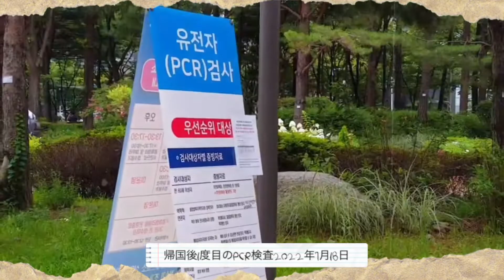最新 韓国入国後のPCR検査の現状（2022年7月末現在）Korea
シンガポールからの韓国入国は、当日空港での
抗原検査（ART）でOKですが日本はPCR検査が必要みたいで
日本に戻るメンバーは一日足止めを食らいましたが・・反対に
観光もできてよかったようでした。

韓国に戻ってからは、3回のワクチン接種を受けていると
入国自体は１時間前後そして、3日以内に保健所に行っての
PCR検査+7日目に自宅での簡易キットで隔離解除です。

以前のように、10−7日間の100％自宅監禁に比べると
非常に良くなりましたね！！😀。

日本・韓国も第七波が来ているので
気をつけていきましょう。